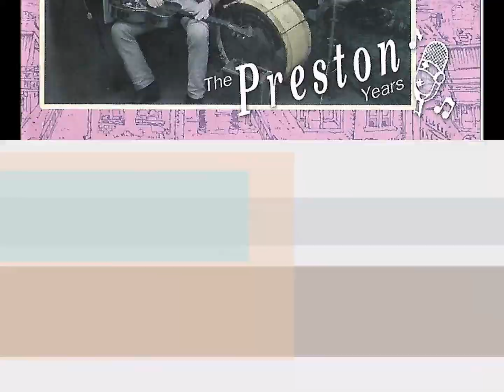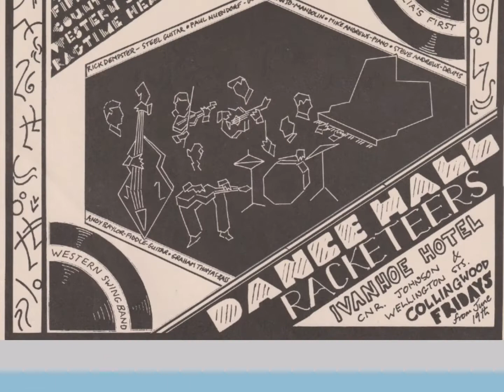Dancehall Racketeers ,,, Rocket 88 ,,, preston records 1981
Paul Neuendorf ,,, vocals guitar Andy Baylor ,, fiddle mandolin guitar Rick Dempster ,,, steel , harmonica Mike Andrews ,,, piano Steve Andrews ,, drums Graeme Thomas ,, bass